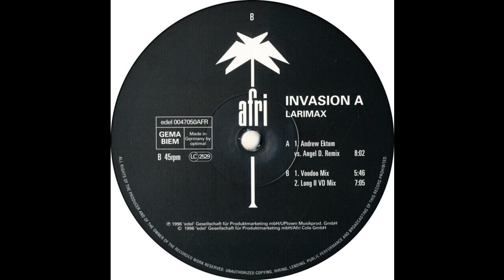Invasion A - Larimax (Long II VD Mix) 1996